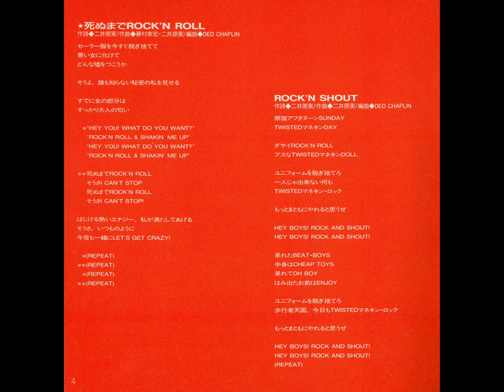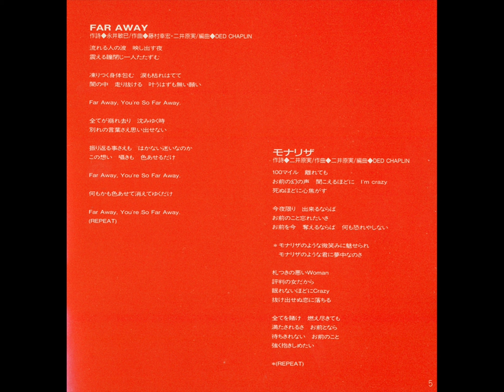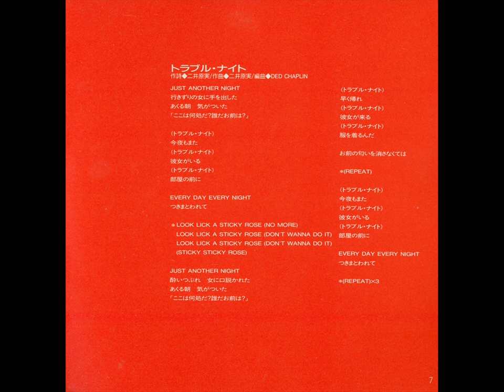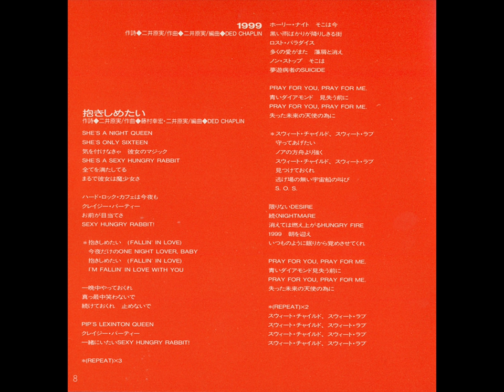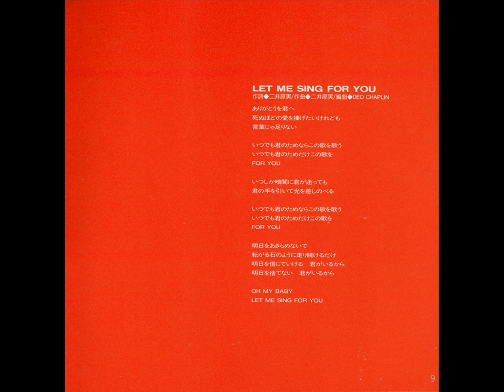Ded Chaplin - Ded Chaplin 1st (1990) Full Album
Country: Japan

1 死ぬまでRock 'n' Roll/Shinumade Rock 'n' Roll 0:00
2 Rock n' Shout 5:16
3 Far Away 8:37
4 Mona Lisa 13:30
5 プロローグ ～ 限られた時の中で/Prologue ~ Kagirareta Tokino Nakade 17:33
6 Ecstacy 21:08
7 Trouble Night 27:45
8 抱きしめたい/Dakishimetai 33:46
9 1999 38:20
10 Let Me Sing for You 42:56